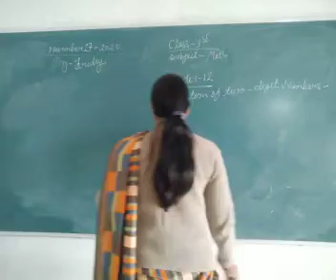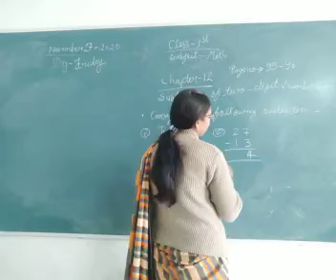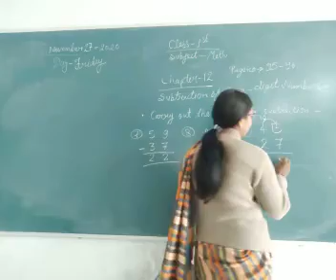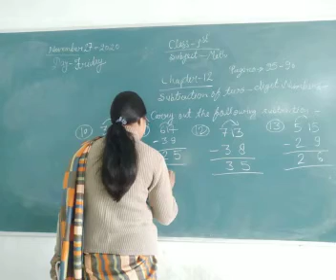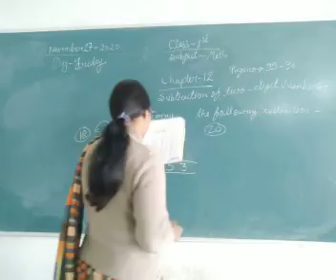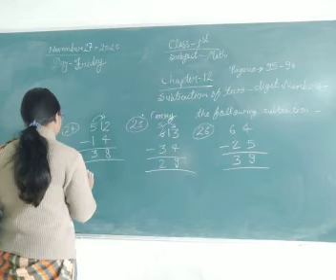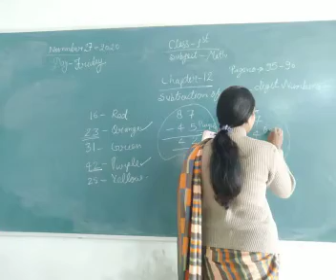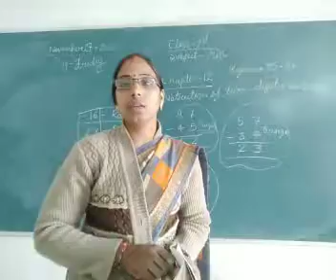Class 1 Math November 27